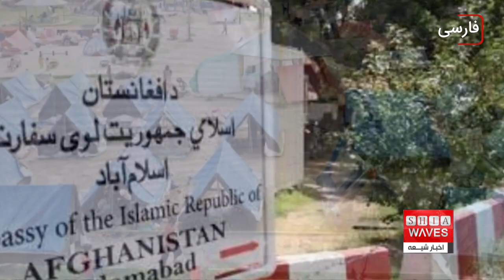آزاد کردن۵۲۴ مهاجر افغانستانی بازداشت شده در پاکستان، گفتگو با عبدالرزاق اسماعیلی از ايتاليا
با روی کار آمدن سنی های تندروی ط۱لبان در افغانستان، بیش از یک میلیون شهروند افغانستانی از ترس کشته شدن و برای نجات جانشان به سمت کشورهای مختلف همسایه و از جمله پاکستان گریختند.
اما حالا برخی تصاویر منتشر شده در فضای مجازی افغانستان و پاکستان نشان می دهد پلیس پاکستان دست و پای تعدادی از کودکان افغانستانی بازداشت شده را با قفل بسته و این موضوع موجب خشم افکار عمومی این کشور گردید.

مقام های پاکستانی روز گذشته، شنبه اعلام کردند که ۵۲۴ مهاجر افغانستانی بازداشت شده را در شهر بندری کراچی در جنوب پاکستان، آزاد کردند.
به گفته این مقام ها، در میان افراد بازداشت شده، تعدادی زن و کودک نیز وجود داشت.
در همین راستا پلیس پاکستان اعلام کرد در چند ماه اخیر دست کم ۱۲۰۰ تبعه افغانستان را که بدون مدارک مسافرتی معتبر وارد کراچی شده بودند، بازداشت کردند. اکنون ۵۲۴ تن از این بازداشت شده ها آزاد شدند.
شایان ذکر است، طی چند هفته اخیر تصاویری از کودکان بازداشت شده افغانستان در فضای مجازی منتشر شد که نشان می داد پلیس پاکستان دست و پای آنان را با قفل بسته است.
انتشار این تصاویر موجب انتقاد گسترده افکار عمومی به ویژه در افغانستان شد و در نهایت دولت پاکستان مجبور شده برابر کاهش فشارها، بخشی از این بازداشت شدگان را آزاد کند.
در همین حال سفارت افغانستان در پاکستان اعلام کرد تعداد زنان آزاد شده ۵۴ تن و تعداد کودکان نیز ۹۷ تن است.
به گفته منابع آگاه پاکستانی، افراد بازداشت شده را به رغم آزاد شدن سوار اتوبوس می کنند و به مرز افغانستان می برند تا به کشورشان بازگردند.
بزرگ ترین جمعیت مهاجر موجود در پاکستان را شهروندان افغانستانی تشکیل می دهند. مهاجرت به این کشور از زمان حمله ارتش اتحاد جماهیر شوروی به افغانستان صورت گرفت و بین سال های ۱۹۷۹ تا ۱۹۸۹ موجب زیادی از مهاجرت صورت گرفت.
در مورد تعداد شهروندان افغانستانی موجود در خاک پاکستان اعداد و ارقام دقیقی در دست نیست اما بر اساس یک گزارش منتشر شده توسط سازمان ملل، دست کم ۱.۳ میلیون مهاجر افغانستانی در پاکستان وجود دارد.
بر اساس گزارش منتشر شده توسط کمیسیون حقوق بشر پاکستان، از زمان روی کار آمدن سنی های تندروی ط۱لبان در افغانستان در سال ۲۰۲۱ میلادی، موج جدیدی از مهاجرت شهروندان افغانستانی به پاکستان آغاز شد.